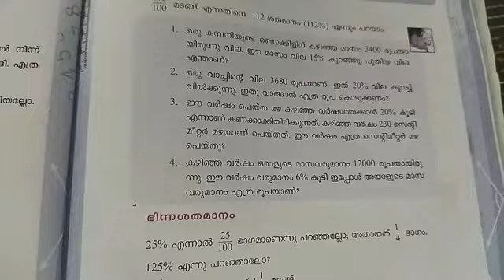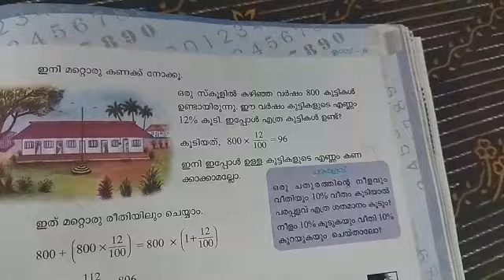Class 6 maths, chapter 9, നൂറിൽ എത്ര? പേജ് 142 & 143, മാറുന്ന ശതമാനം, ചോദ്യം 1,2,3 & 4.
1. ഒരു കമ്പനിയുടെ സൈക്കിളിന് കഴിഞ്ഞ മാസം 3400 രൂപയാ യിരുന്നു വില. ഈ മാസം വില 15% കുറഞ്ഞു. പുതിയ വില എന്താണ്?

2. ഒരു വാച്ചിന്റെ വില 3680 രൂപയാണ്. ഇത് 20% വില കുറച്ച് വിൽക്കുന്നു. ഇതു വാങ്ങാൻ എത്ര രൂപ കൊടുക്കണം?

3. ഈ വർഷം പെയ്ത മഴ കഴിഞ്ഞ വർഷത്തേക്കാൾ 20% കൂടി എന്നാണ് കണക്കാക്കിയിരിക്കുന്നത്. കഴിഞ്ഞ വർഷം 230 സെന്റി മീറ്റർ മഴയാണ് ചെയ്തത്. ഈ വർഷം എത്ര സെന്റിമീറ്റർ മഴ

4. കഴിഞ്ഞ വർഷം ഒരാളുടെ മാസവരുമാനം 12000 രൂപയായിരു ന്നു. ഈ വർഷം വരുമാനം 6% കൂടി ഇപ്പോൾ അയാളുടെ മാസ വരുമാനം എത്ര രൂപയാണ്